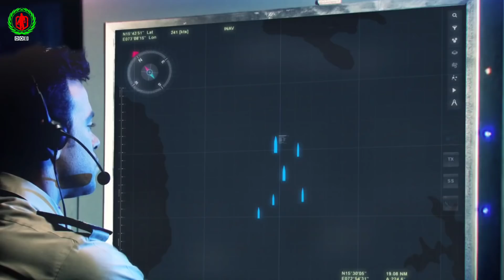বাংলাদেশের জন্য ঝুঁকিপূর্ণ মিয়ানমারের পাঁচটি সমরাস্ত্র | Bangladesh is at risk for Myanmar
🇧🇩 সামরিক বিষয় বিভিন্ন প্রশ্নের উত্তর রয়েছে আমাদের পূর্ববর্তী ২৮টি পর্বে। অবশ্যই ভিডিওগুলো দেখতে পারেন ভিডিও লিংক